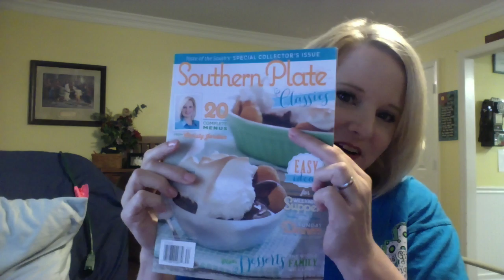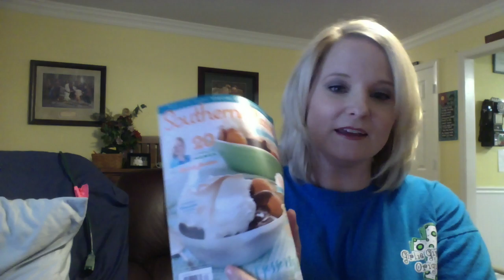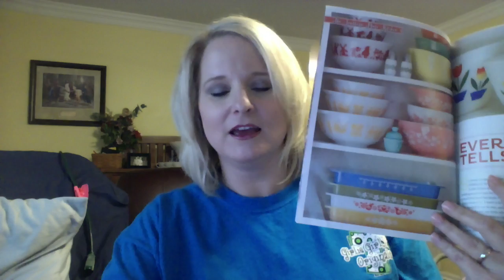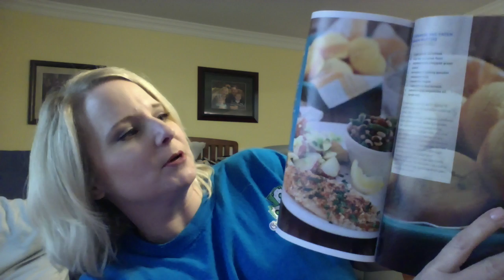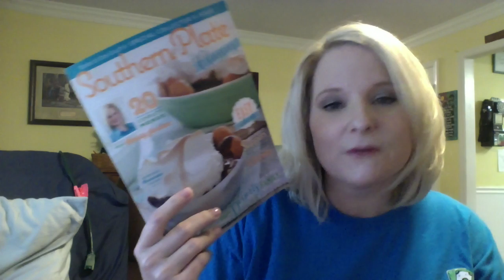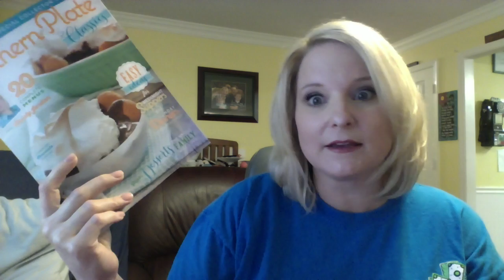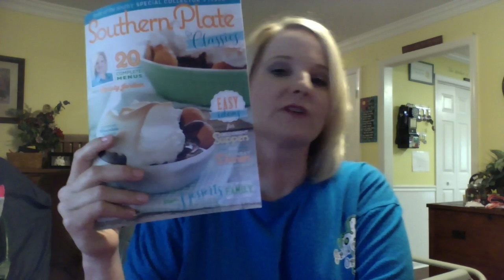Chatting about the Southern Plate Magazine 1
Christy Jordan chatting about the Southern Plate Magazine